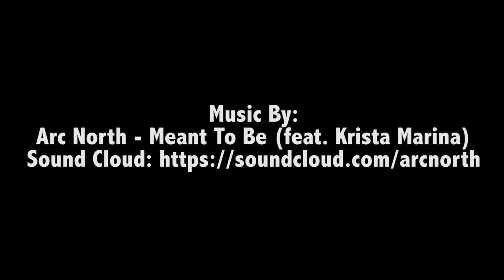Supercar Collection - Dream Drives For Kids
Dream Drives provides sick and medically fragile children access to amazing exotic cars for an hour-long experience we hope they won't soon forget. Our goal is to create joy by taking the focus off of doctors and disease ... and putting it on Ferraris, Lamborghinis, Porsches, Mercedes, and more through a two-hour, fully interactive sports car experience! - Dream Drives For Kids Website

Arc North - Meant To Be (feat. Krista Marina)